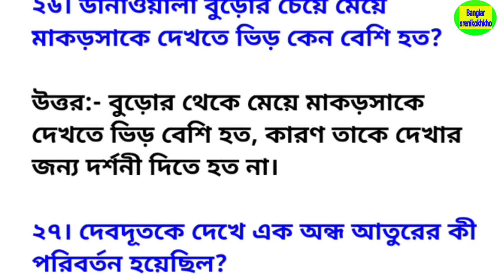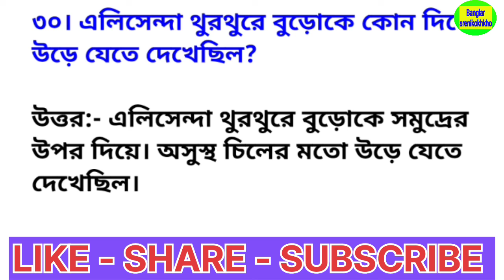বিশাল ডানাওয়ালা এক থুরথুরে বুড়ো গল্পের সাজেশন প্রশ্ন উত্তর , Class 11 Bengali question answer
class 11 Bengali story bishal danawala ek thurthure buro
class XI Bengali suggestion 2022 bishal danawala ek thurthure buro full analysis
bishal danawala ek thurthure buro by Gabriel Garcia marquez
Class 11 Bangla suggestion 2022 MCQ
West Bengal board class 11 Bengali suggestion PDF download 5 mark questions
class 11 Bengali question and answer bishal danawala
বিশাল ডানাওয়ালা এক থুরথুরে বুড়ো গ্যাব্রিয়েল গার্সিয়া মার্কেজ
বিশাল ডানাওয়ালা এক থুরথুড়ে বুড়ো গল্পের প্রশ্ন উত্তর
বিশাল ডানাওয়ালা এক থুরথুড়ে পুরো গল্পের সাজেশন প্রশ্ন উত্তর